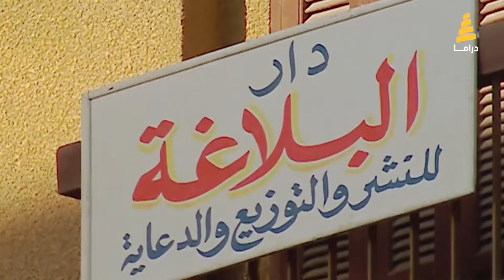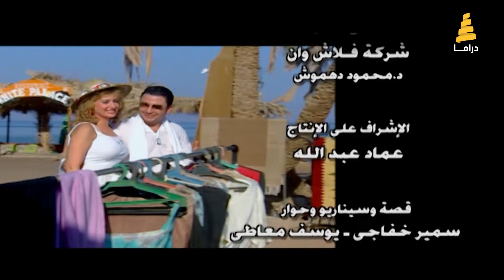مسلسل عباس الأبيض في اليوم الأسود | الحلقة 17